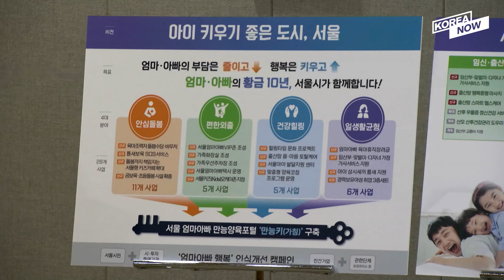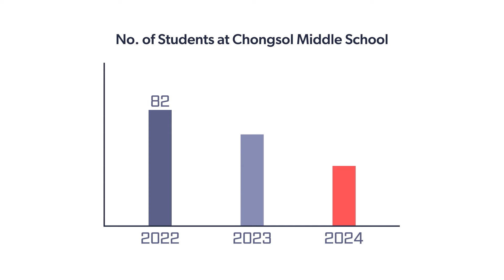First school shutdown in S. Korea's new town due to student shortage